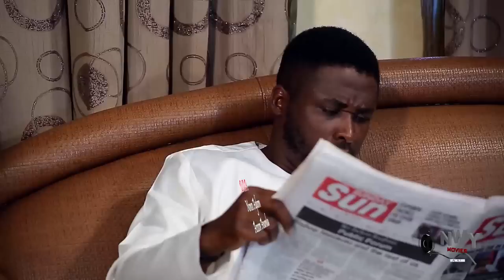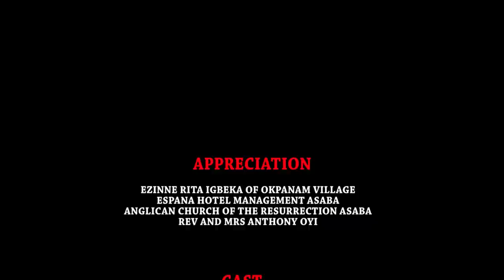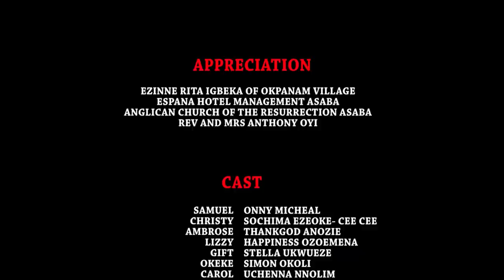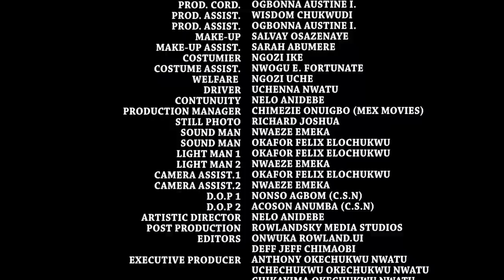SMILE WITH ME AGAIN SEASON 1&2 - MERCY JOHNSON 2023 LATEST NIGERIAN NOLLYWOOD FULL MOVIE